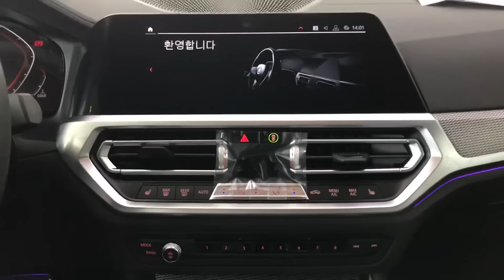BMW G20 330i M spt Innovation + Premium PKG Black & Mocha Seats